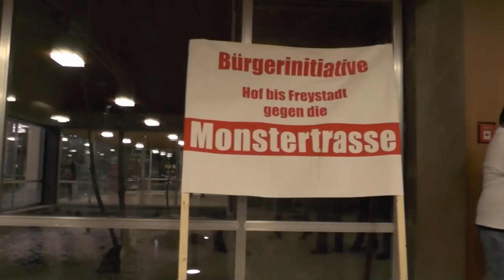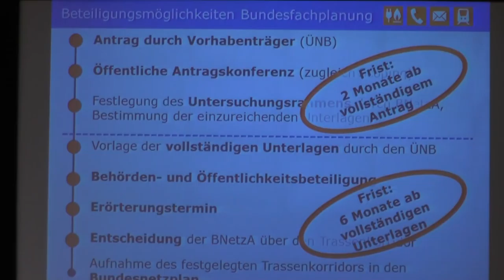Heftiger Protest gegen die Monster-Trasse - Nürnberg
Bei der Info-Veranstaltung zur Gleichstrompassage Süd-Ost gab es wütende Pfiffe gegen die Pläne von Netzbetreiber Amprion. Die Bevölkerung will keine riesigen Masten vor der Haustür haben!